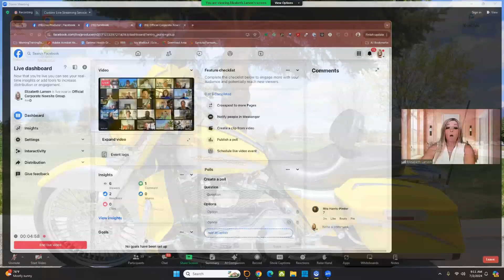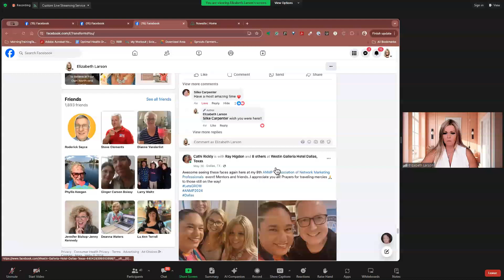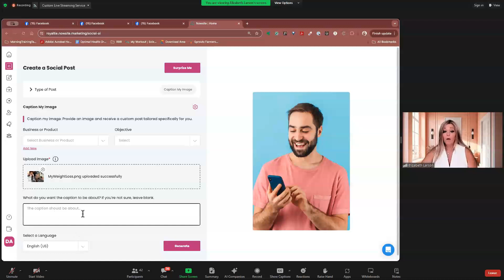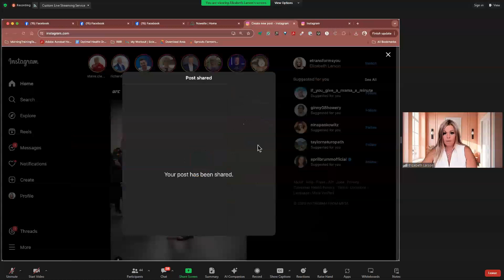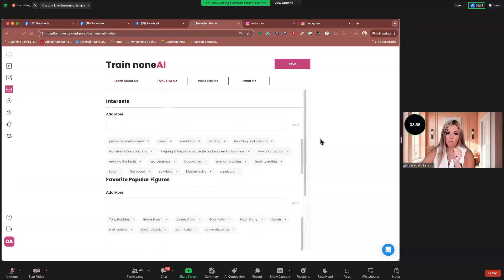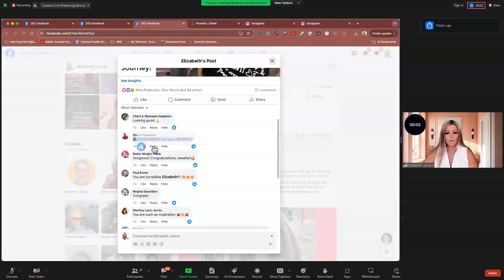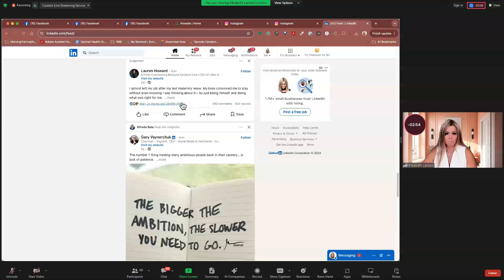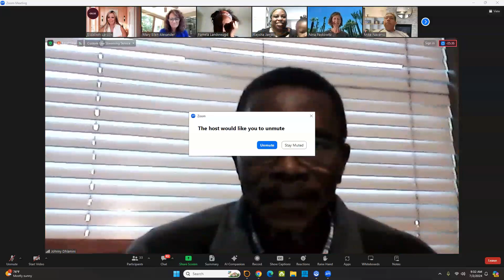NOWSITE AI: Live Q&A, How-To Training, Dominate Social Media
Questions?

(WEBINAR SCHEDULES)

livegood
livegood review
livegood compensation plan
livegood powerline
livegood mlm
livegood reviews
livegood products
livegood review 2023
livegood company
livegood health products
livegood launch
join livegood
livegood matrix
what is livegood
livegood scam
livegood spillover
livegood business
livegood wholesale
livegood opportunity
livegood product
livegoodproducts
livegood supplements
livegood benglinsky
livegood team
livegood prelaunch
livegood tour
livegood funnel
livegood coffee
ben glinsky
tim miller
nauder khazan
lisa goodkin
ryan goodkin
live good mlm review
live good
mlm reviews
super reds
super greens
essential oils
nowsite
nowsite ai
myai
multiple income funnel
mif multiple income funnel
mif review 2024
mif funnel review 2024
mif multiple income funnel 2024
mif multiple income funnel review
mif multiple income funnel reviews
mif multiple income funnel review 2024